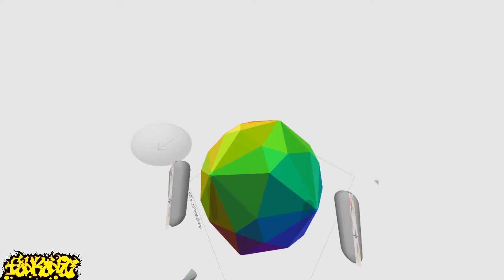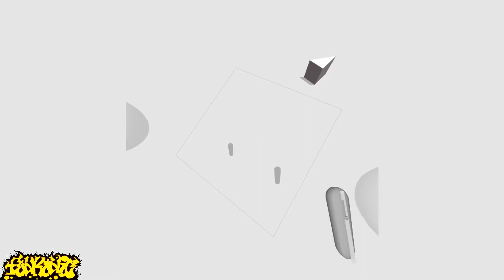The 4th Dimension in VR | HTC VIVE | 4D Toys: Figuring it out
In this episode we get that much closer to figuring it all out.